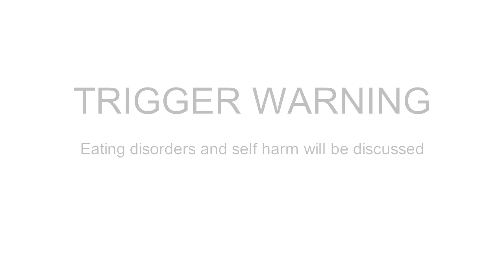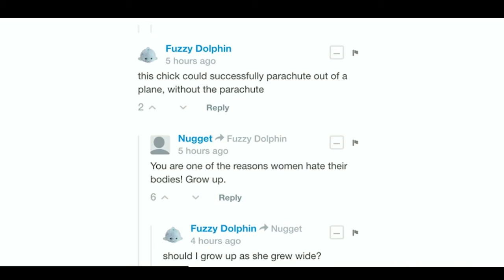Ask me what I've gained, not what I've lost | Lesley Miller | TEDxRiceUSalon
Lesley describes her struggles with weight and dieting in a judgmental society. She pushes viewers to look at weight from a new perspective, as she learned how not to let others define her.

Lesley is a student at Rice University who has pushed herself out of her comfort zone and pushes others as well. Living through a childhood of people judging her because of her weight, she has grown into a strong woman because of it.